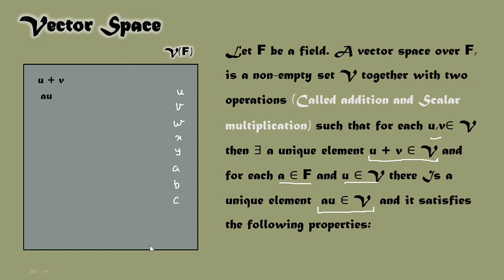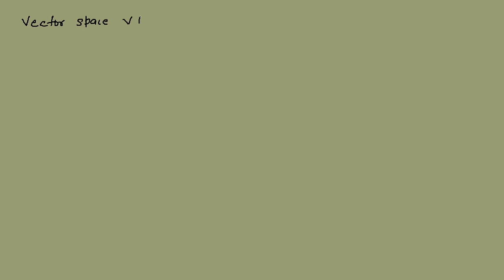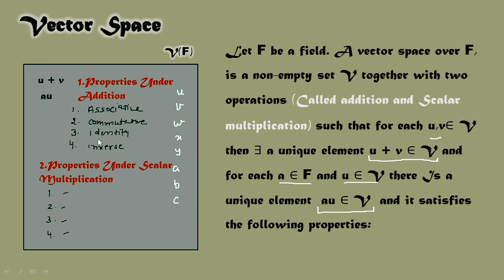Vector Space Linear Algebra || Vector Space Theorem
Vector space
definition of vector space
1st lecture on vector space

1st lecture on linear algebra, contains concept of vector space and subspace. This is linear algebra series taught by Karan Sir.

This channel provide you the following stuf for all mathematics students

Linear Algebra B.Sc
Real Analysis B.Sc
Number Theory B.Sc
Group and Rings B.Sc
Special Functions B.Sc
Algebra B.Sc
Trigonometry B.Sc
Solid Geometry B.Sc
Programming in C B.Sc
Vector Calculus B sc